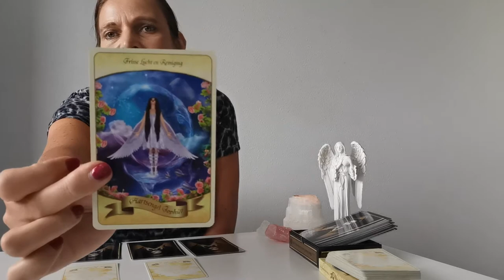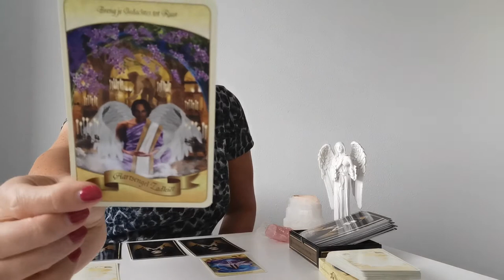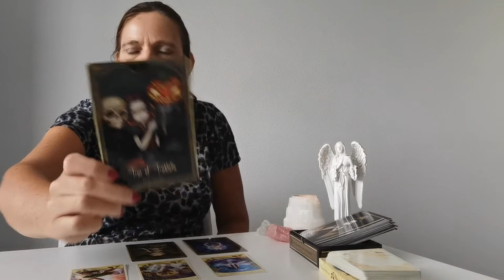Steenbok juli 2020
Praktijk Mihira
Een afspraak is mogelijk (evt. op afstand)
Veel licht, liefde en een goede gezondheid toegewenst!